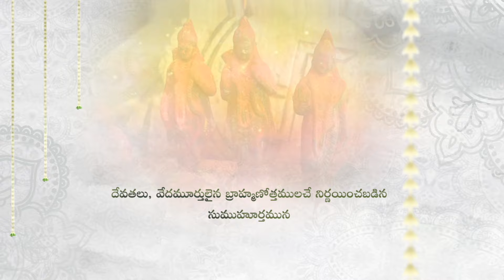Chay+Sobhita Traditional Hindu Telugu Wedding Invitation Video | Save The date | Rishi Photography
For Best Custom wedding invitations, Engagement Invitations Making
Wedding Video Invitations Online 2021 | Latest WhatsApp Wedding Invitations | Rishi Photography